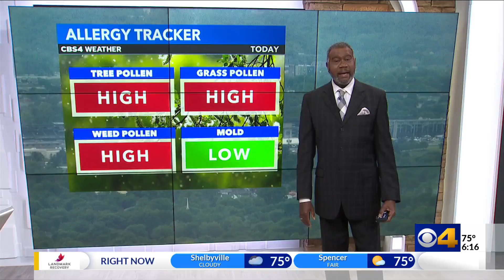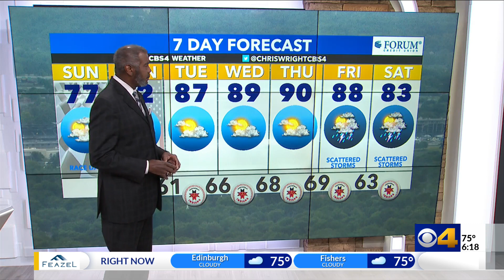Chris forecasts a cloudy race day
After a cloudy Sunday, sunny skies and warmer temperatures will be the rule for next week.